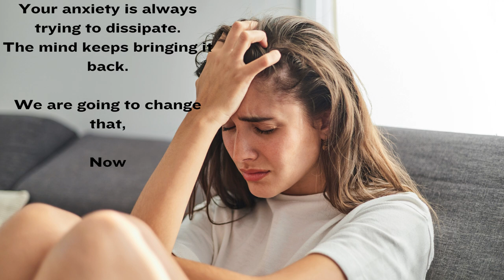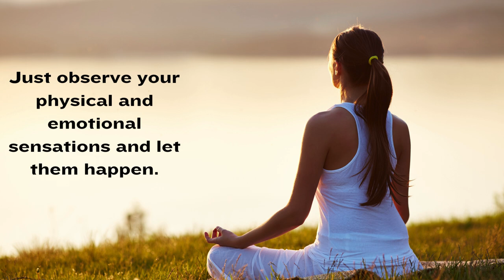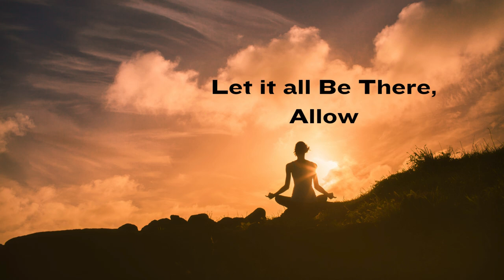How to heal anxiety, naturally and easily.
Here is an exercies that will help you to heal anxiety naturally.

How we heal anxiety comes down to our bodies ability to naturally heal on all levels.

The problem is when we misunderstand this ability of ours. When we have an emotion like anxiety flare up, we usually see that as a bad thing.

It is actually an opportunity for healing.

Andy Sway is a Los Angeles based Wizard and Spiritual Healer who specializes in helping clients tap into the magic of their unique talents and passions.